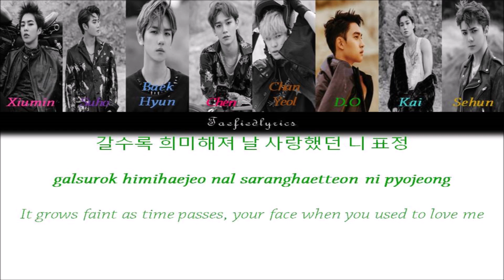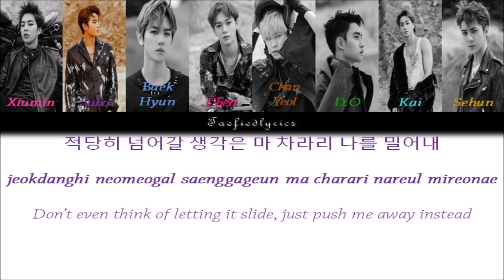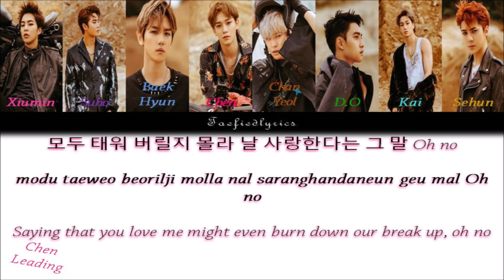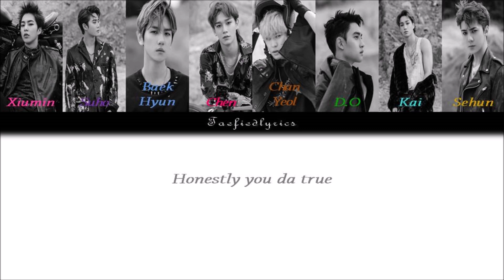EXO - Sign Colour Coded Lyrics (Han/Rom/Eng) by Taefiedlyrics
EXO's song "Sign" with Hangul, Romanization and English subs!

Sign
Album: DON’T MESS UP MY TEMPO

Xiumin, Suho, Baekhyun, Chen, Chanyeol, D.O, Kai, Sehun

Lyrics/작사: JQ, Mola, 박유림
Composer/작곡: Harvey Mason Jr., Patrick ‘J. Que’ Smith,
Dewain Whitmore, Britt Burton, Andrew Hey
Arranger/편곡: Harvey Mason Jr., Kevin Randolph